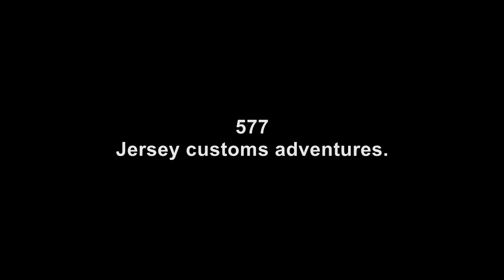Rock Tunnel Mine with the coal cracker and 577 jersey.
Mine near Jim Thorpe on the mountain side.
West of Jim Thorpe near the switch back rail road.
Also called the hacklebernie mine.